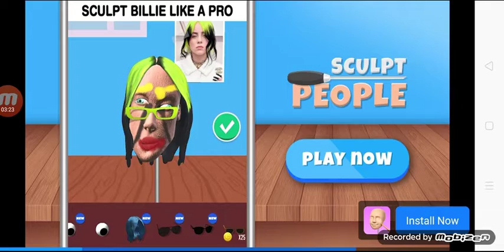strawberry house design